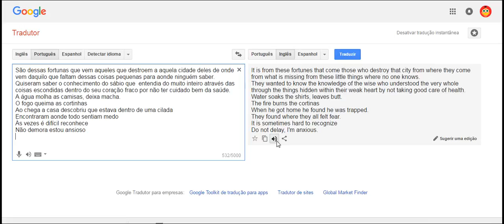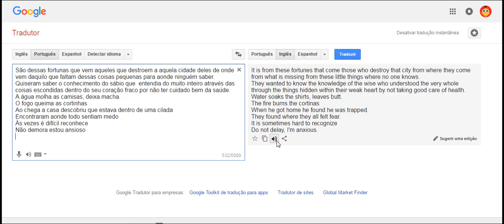aulas avançadas de ingles muito dificil não consigo acompanha nem o basico imagime 2